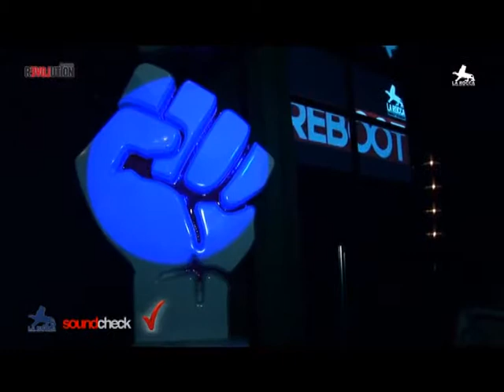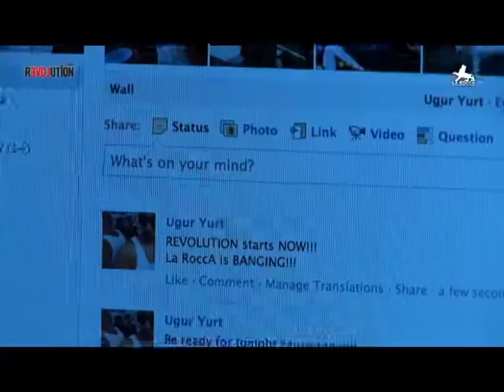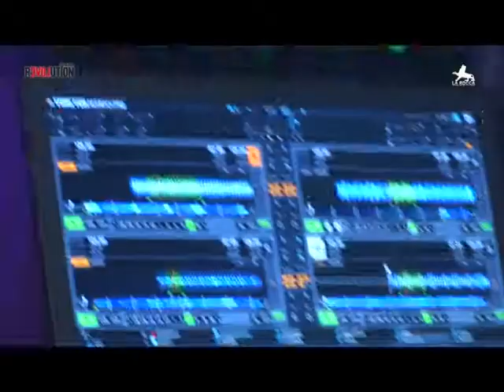Sunday Revolution @ La Rocaa w/Reboot Official After Movie